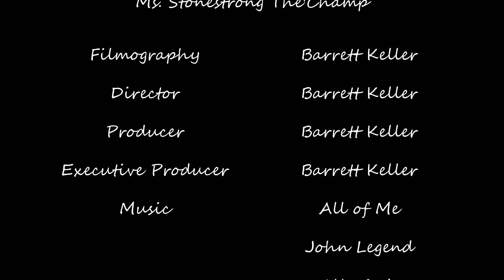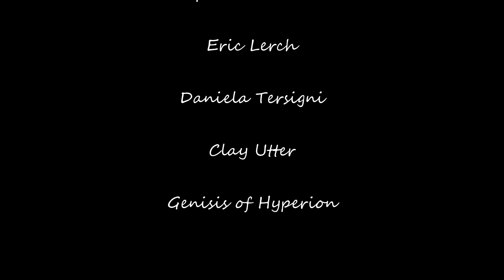Daisy dee and Stonestrong's wedding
Recorded by Plays.tv recording app
Edited in Vegas 14 pro edit